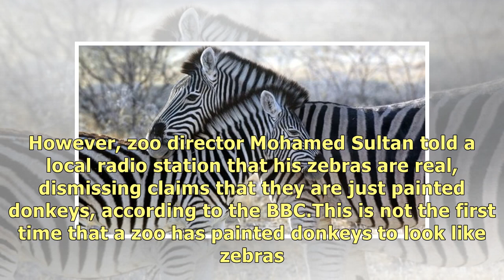Zoo accused of painting donkeys to look like zebras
An Egyptian zoo is insisting it did not paint a pair of donkeys to look like zebras. Cairo's Interna.